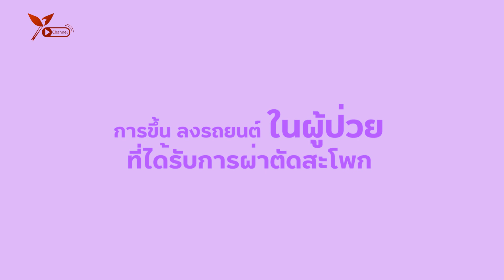การจัดท่าและฝึกการเคลื่อนไหวในผู้ป่วยกระดูกสะโพกหักแบบผ่าตัด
วิดิทัศน์นี้เป็นส่วนหนึ่งของ Binla Academy หลักสูตรฝึกอบรมพยาบาลเพื่อการฟื้นฟูสภาพในระยะเปลี่ยนผ่านจากโรงพยาบาลสู่บ้าน สำหรับผู้ที่เป็นโรคหลอดเลือดสมอง บาดเจ็บสมอง บาดเจ็บไขสันหลังและกระดูกสะโพกหัก